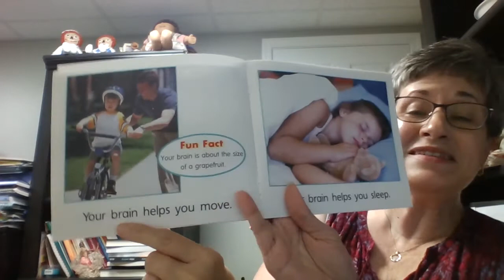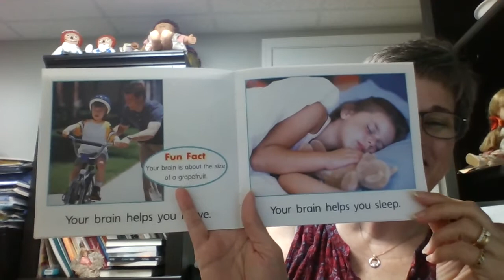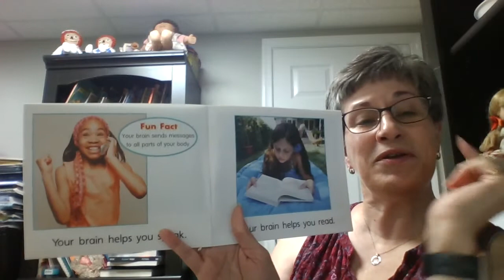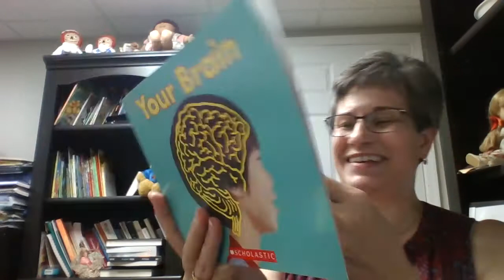Your Brain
Listen to this factual book to learn about your brain and the amazing things it does for your body.